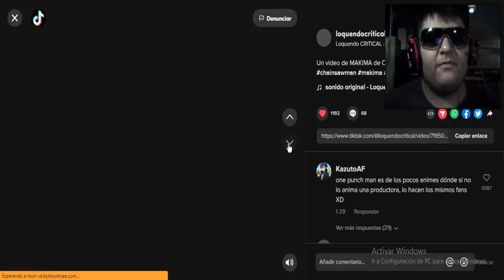MAKIMA ES UN MAL PERSONAJE?